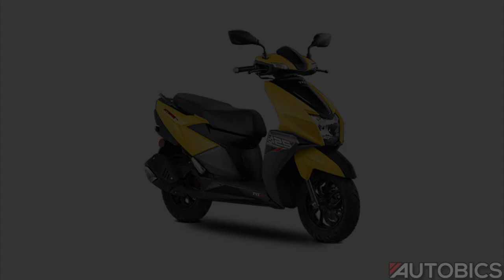TVS Ntorq 125 - All Colours - Images | AUTOBICS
The TVS Ntorq 125 scooter is available in 7 colours - Metallic Red, Metallic Blue, Metallic Grey, Matte Silver, Matte White, Matte Yellow and Matte Red.